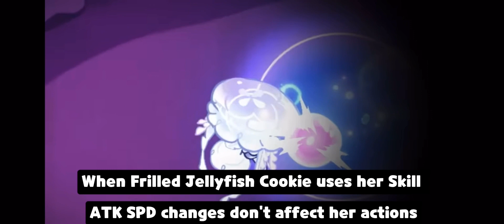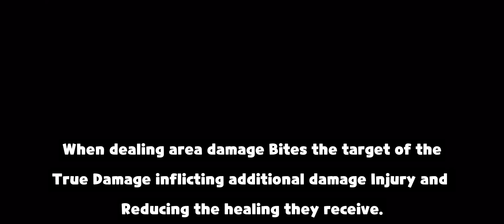Frill Jellyfish Cookie is here | Cookie Run Kingdom New Update Trailer